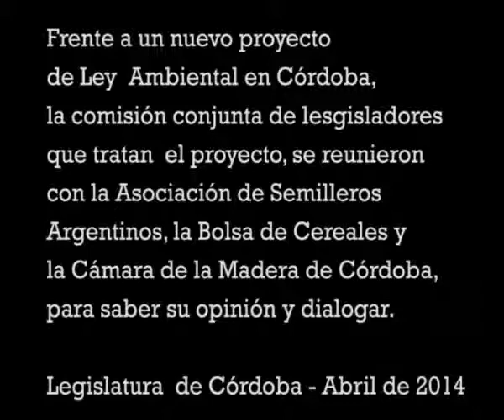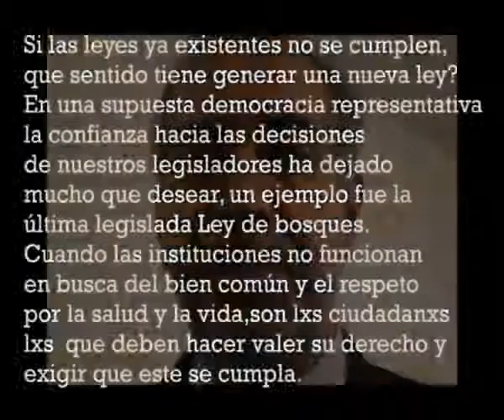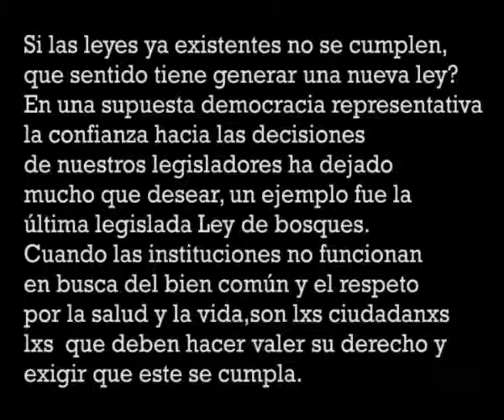Nueva Ley de Convivencia Ambiental: cámaras industrialesde Córdoba se reunieron con los legisladores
El pasado 15 de abril, representantes de la Asociación de Semilleros Argentinos, de la Bolsa de Cereales y de la Cámara de Madera de Córdoba, se reunieron con las comisiones encargadas de tratar el proyecto de ley ambiental, para exponer sus dudas y apreciaciones sobre la normativa propuesta.